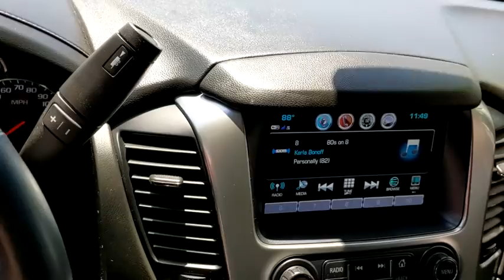2019 Chevrolet Tahoe Orange County, Garden Grove, Westminster, Santa Ana, Anaheim, CA R405778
Summit White Used 2019 Chevrolet Tahoe available in Garden Grove, California at Toyota Place. Servicing the Orange County, Garden Grove, Westminster, Santa Ana, Anaheim, CA area.

Toyota Place
9670 Trask Ave

Tahoe Clean CARFAX. Summit White NAV / Navigation / GPS, Back up Camera, Leather, Premium Sound Package, Tow Package. Priced below KBB Fair Purchase Price!Awards:* JD Power Initial Quality Study * 2019 KBB.com Best Resale Value AwardsCall today and ask for our Sales Managers. ALL ADVERTISED PRICES EXCLUDE GOVERNMENT FEES AND TAXES, ANY FINANCE CHARGES, ANY DEALER DOCUMENT PROCESSING CHARGE, ANY ELECTRONIC FILING CHARGE, AND ANY EMISSION TESTING CHARGE.